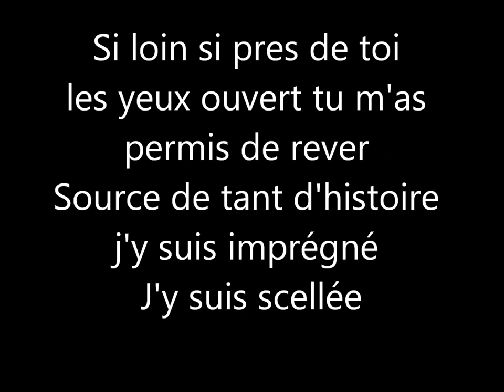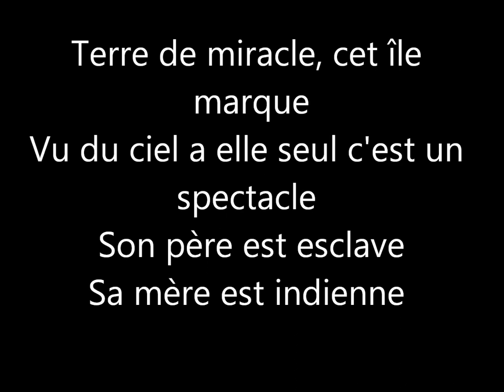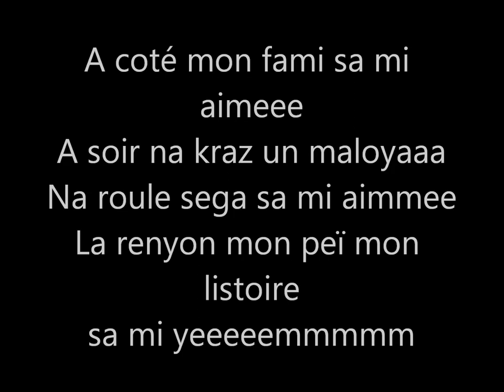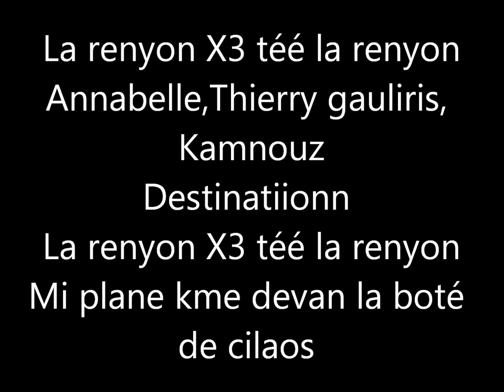Annabelle Thierry Gauliris Kamnouze - Mon île ( parole ).wmv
Une petite chanson purement 974 qui réchauffe le coeur  !!